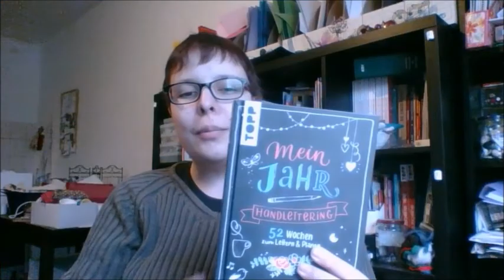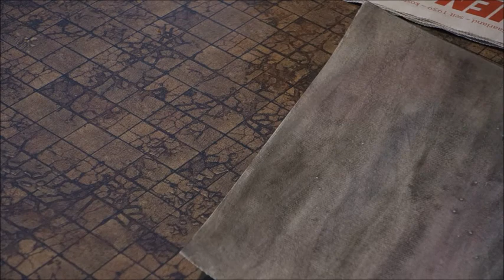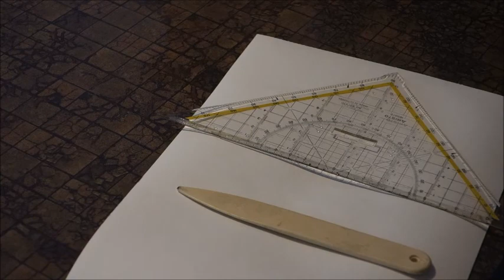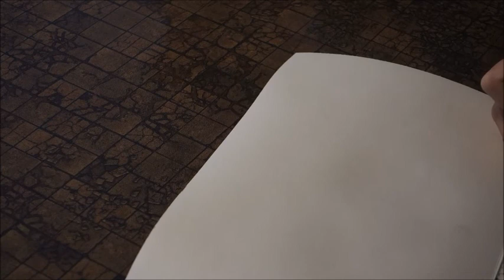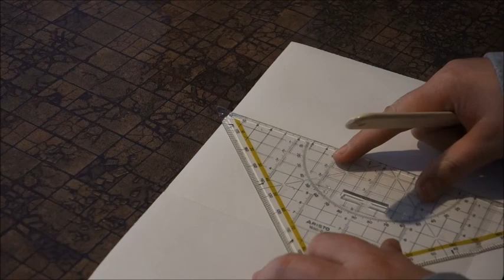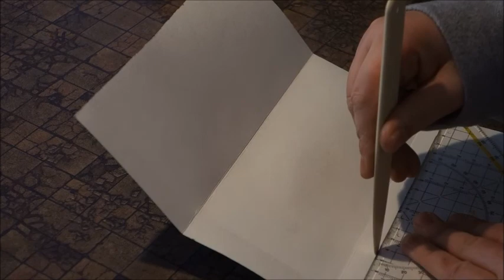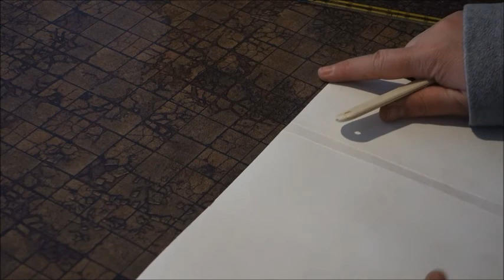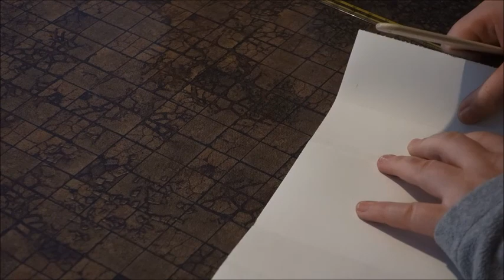AktivKreativ - Galaxy - Schokolade & Verpackung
Hallo, ihr Lieben und willkommen zu einem neuen Video!

Heute gibt es ein ganz besonderes Video - es ist nämlich das erste von hoffentlich vielen weiteren zur Reihe AktivKreativ - dieses Mal zum Thema "Galaxy".

Schaut unbedingt auch bei den anderen Mädels vorbei! ^^

Hallo Bastelfreunde.

Ein neues Projekt aus der Facebook Gruppe Washi Tape, Stempel, Motivblöcke und Co